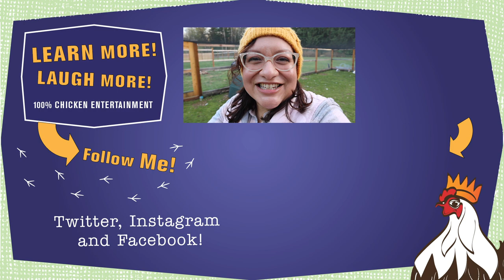How to REALLY Handle Predators in the Chicken Yard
Henlo! I am The President of Chickenlandia and I want to welcome you to Chickenlandia, a magical place where my pet chickens (and a few ducks) live an awesome life. I hope you love it!

2950 Newmarket Street, Ste 101, PBM 125